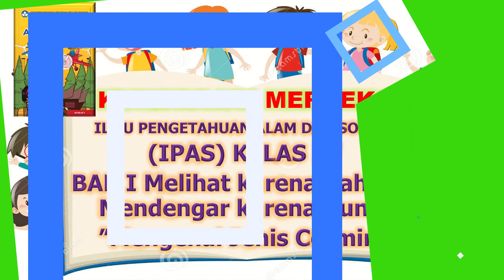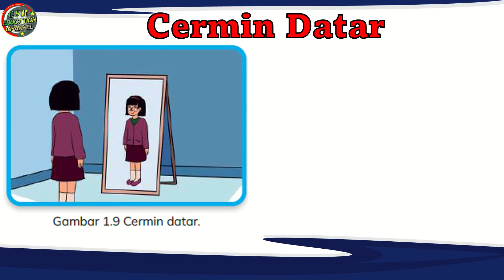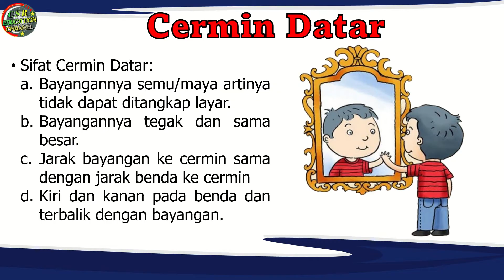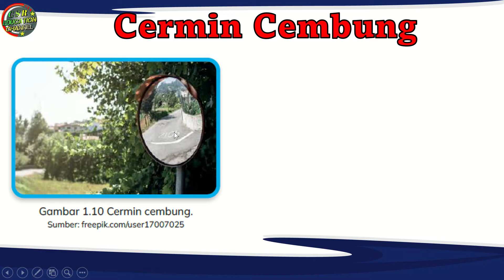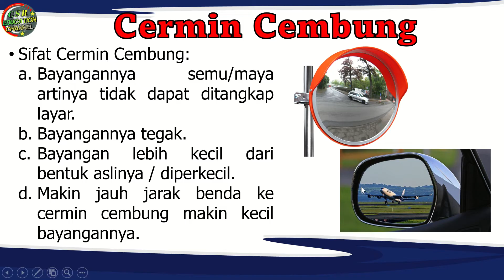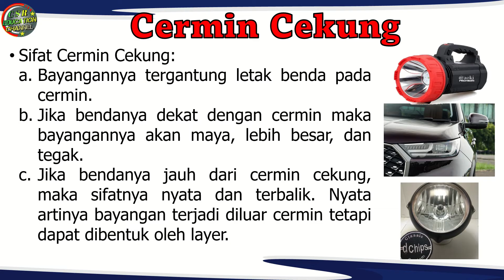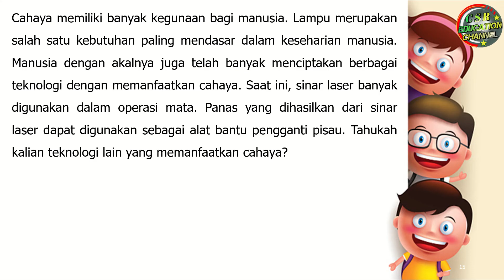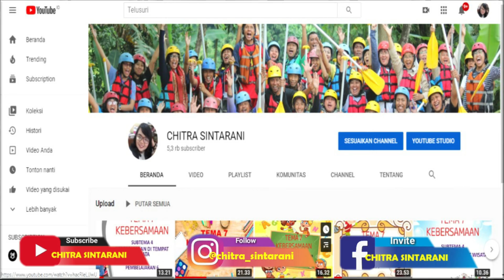Kurikulum Merdeka : IPAS Kelas 5 BAB 1 Melihat Karena Cahaya - Jenis dan Sifat Cermin